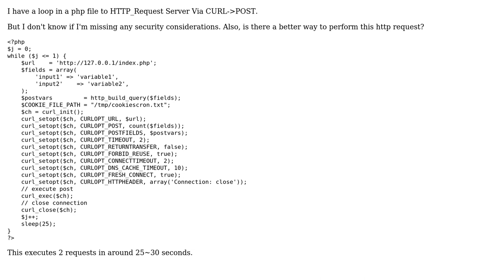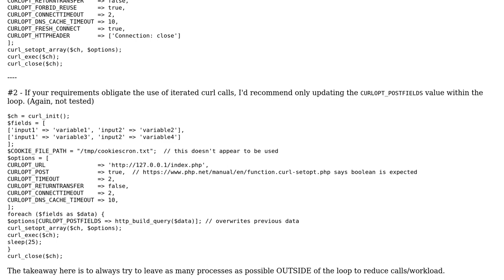Using Curl/Post to execute a HTTP request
With thanks & praise to God, and with thanks to the many people who have made this project possible! | Content (except music & images) licensed under CC BY-SA | Music | Images & others | With thanks to user walter nunez user mickmackusa user dfhwze and the Stack Exchange Network Trademarks are property of their respective owners. You are responsible for your own actions.